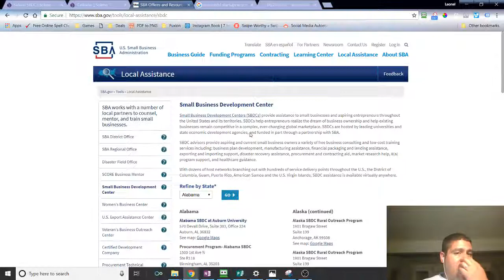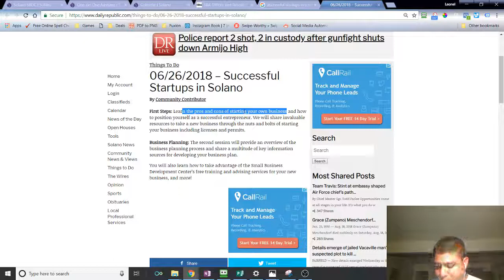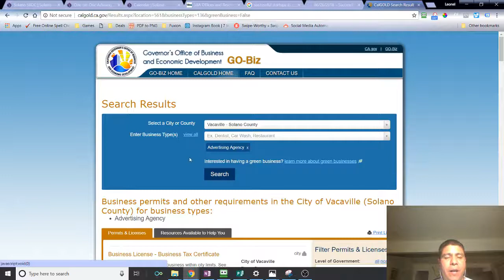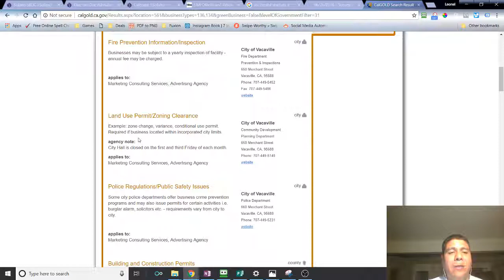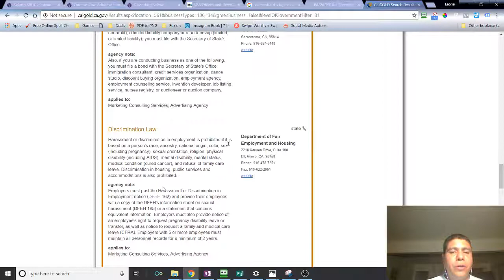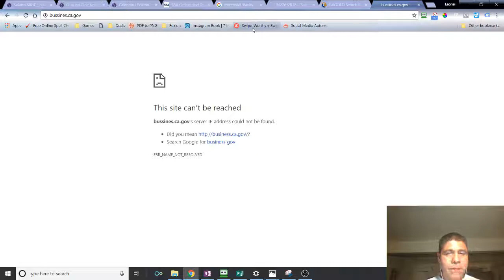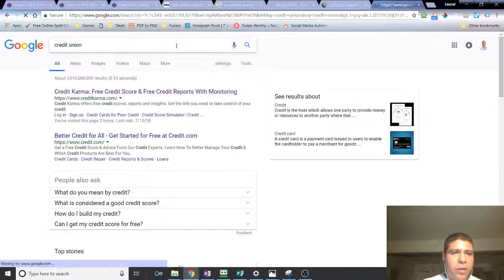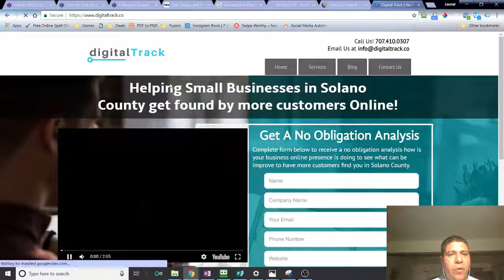How to successfully start a business in Solano County?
Video Summary:
Learn the pros and cons of starting your own business in Solano County and how to position yourself as a successful entrepreneur.

I will share invaluable resources to take a new business through the nuts and bolts of starting your business including licenses and permits.

You will also learn how to take advantage of the Small Business Development Center's free training and advising services for your new business, and more!